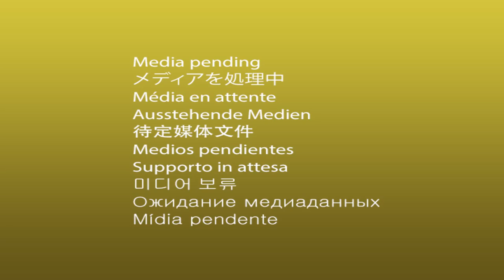НОВОСТИ РЕКТОРАТА от 30.06.2016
Участие КФУ в российских и мировых рейтингах - одна из самых обсуждаемых тем в университете. Большая работа в вузе ведется и по внутриуниверситетскому рейтингу. Дискуссия на эту тему заняла значительную часть прошедшего ректората Казанского федерального